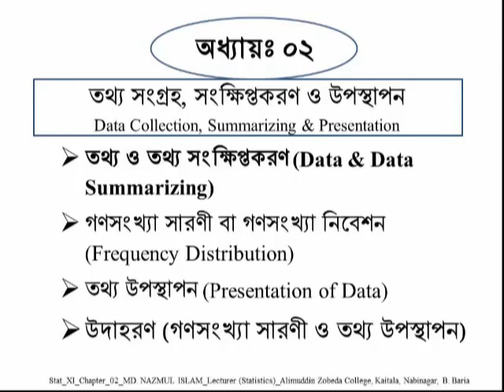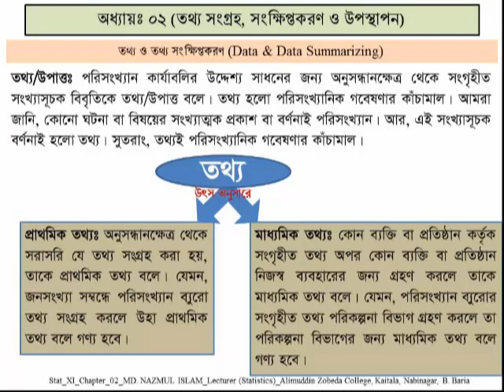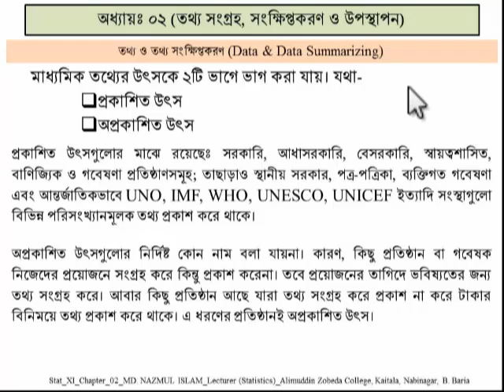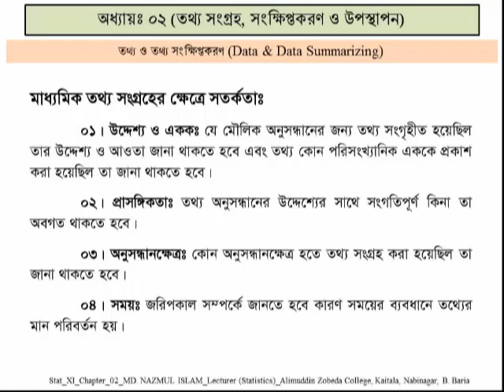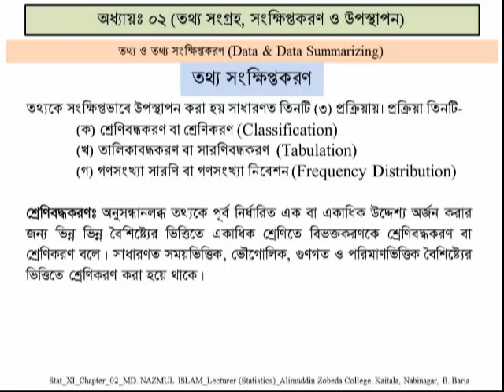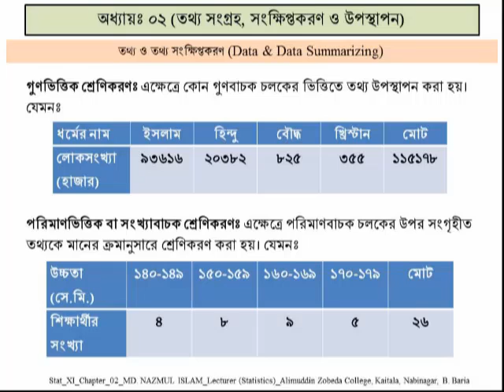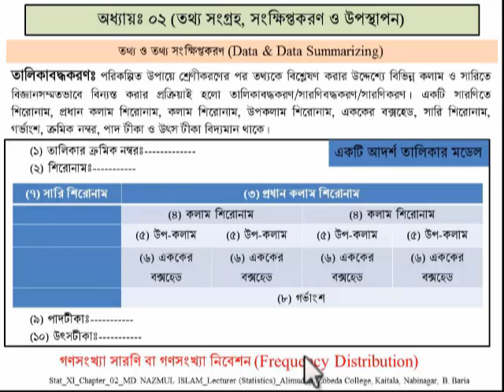Data Summarizing HSC_Statistics_1st_Chap02_Lec01_Nazmul_AZC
HSC Statistics Lecture by MD. NAZMUL ISLAM, Lecturer (Statistics), Alimuddin Zobeda College; Kaitala, Nabinagar, B. Baria.